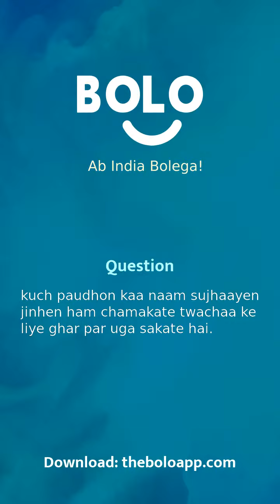kuch paudhon kaa naam sujhaayen jinhen ham chamakate twachaa ke liye ghar par uga sakate hai.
1,00,000+ se bhee jayda answers de chuke hain expert abhi tak Bolo App par, aap bhee paayein apne questions ke answers

Angela Das's answer to कुछ पौधों का नाम सुझाएं जिन्हें हम चमकते त्वचा के लिए घर पर उगा सकते हैं।
Angela Das's answer to kuch paudhon kaa naam sujhaayen jinhen ham chamakate twachaa ke liye ghar par uga sakate hai.
Angela Das's answer to Suggest some plants that we can grow at home for bright skin.